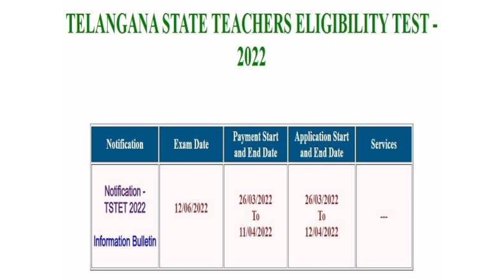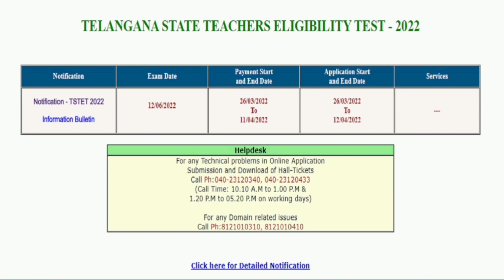TS TET Results 2022 Date | TS TET Final key 2022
In this video ts tet results 2022 Date and ts tet Final key 2022
ts tet Final answer key 2022